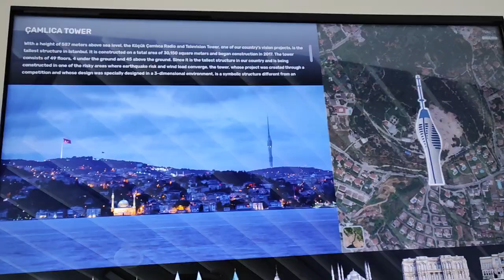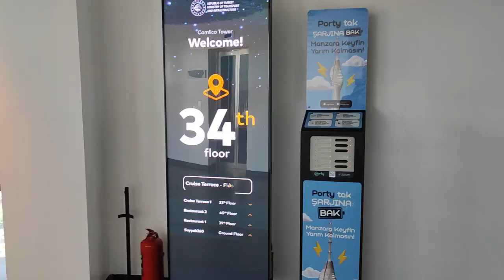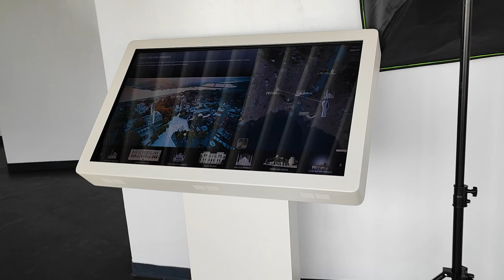Istanbul - Camlica Tower 08.05.2024